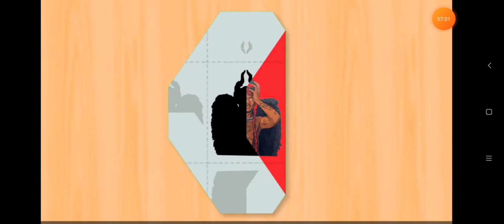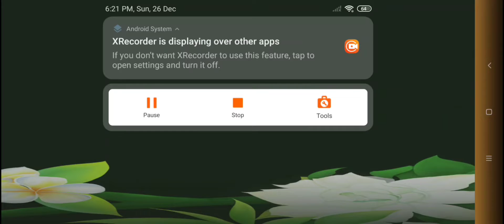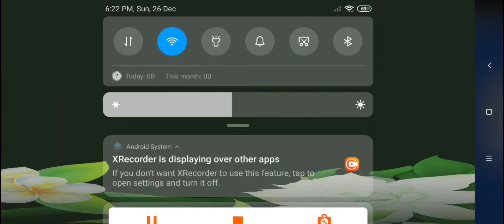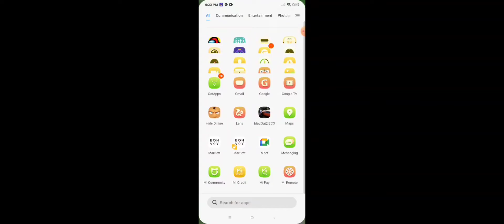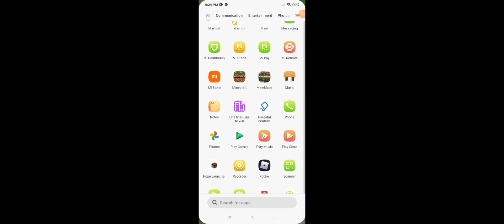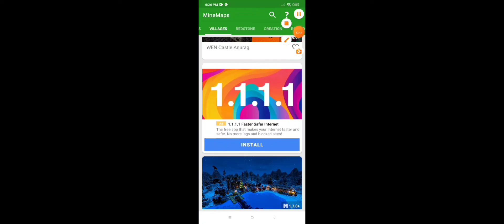HIDE ONLINE TRACK ON BY FAIZAAN